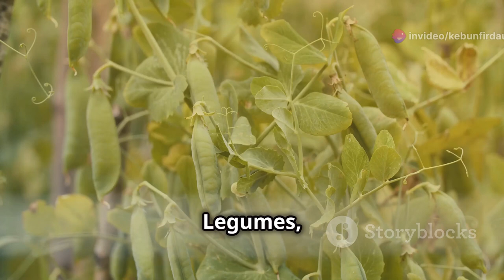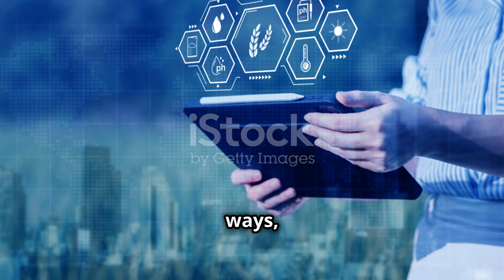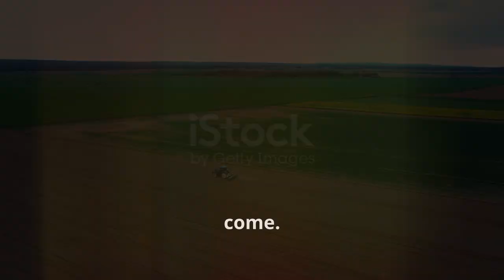Is Regenerative Agriculture the Key to Feeding the World in 2024?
Discover the power of regenerative agriculture in this eye-opening video! 🌱 We'll dive into the negative impacts of intensive agriculture on our soil, waterways, and biodiversity, and explore how regenerative practices offer a sustainable alternative. Learn about cover cropping, which improves soil health and structure, and the benefits of agroforestry for both the environment and economy. We’ll also discuss the importance of no-till farming in preserving soil integrity and sequestering carbon. Join us in understanding how these practices can heal our planet and create a resilient food system.

OUTLINE:

00:00:00 A Hope for the Future
00:01:06 The Living Blanket
00:05:11 Where Trees and Crops Coexist
00:08:08 Protecting the Soil Beneath Our Feet
00:11:52 Join the Regeneration